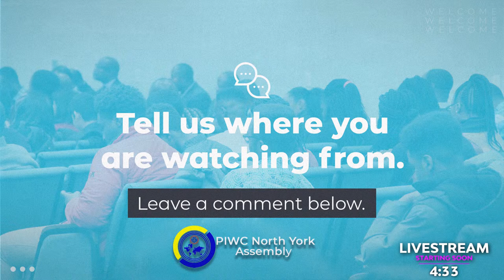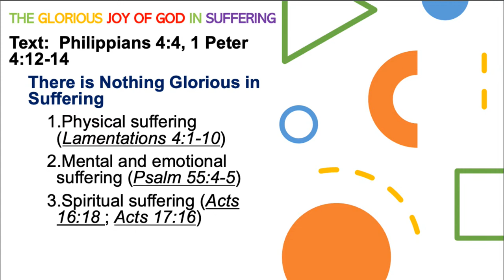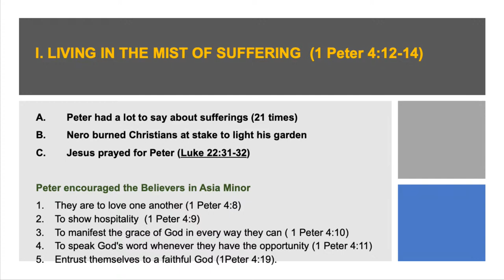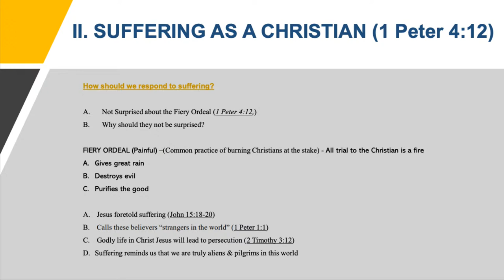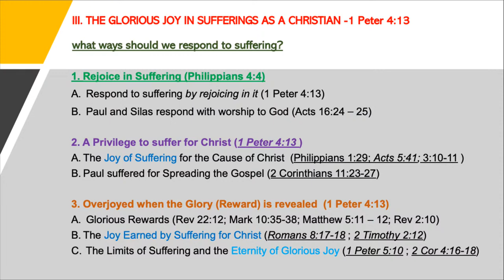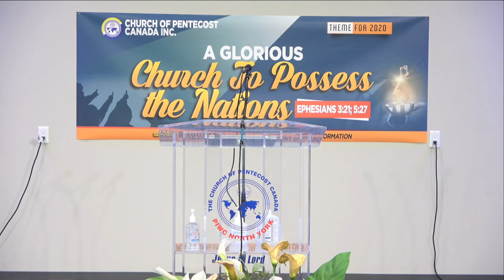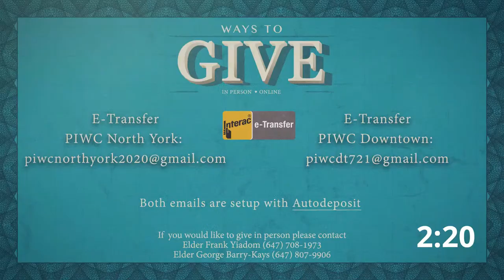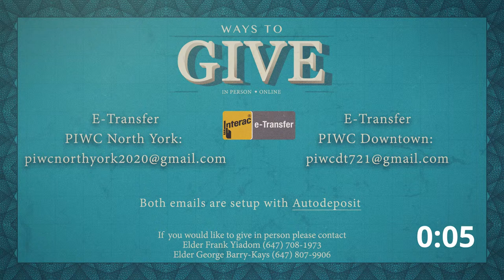PIWC North York | Communion Service | Sun. December 6, 2020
Welcome to The Church of Pentecost Canada - PIWC North York Livestream!

On behalf of our resident Pastor, P/Ovr. Dr. Daniel Nii Oko, we thank you for joining us.